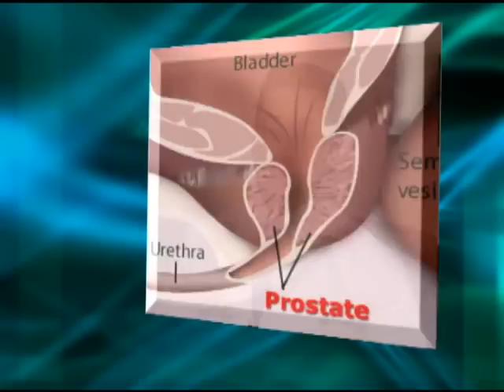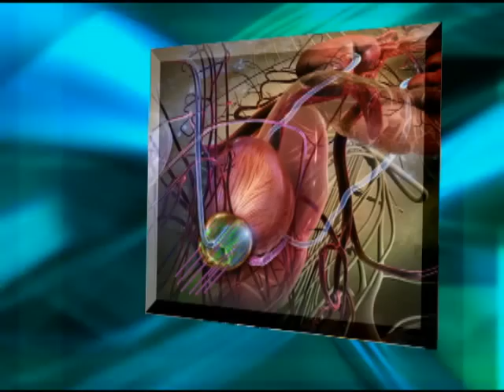Brachytherapy for Prostate Cancer at Holy Cross Hospital in Fort Lauderdale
Holy Cross Hospital in Fort Lauderdale, Florida offers treatments for prostate cancer, one of which is Brachytherapy. Radiation oncologist Lav Goyal, MD explains brachytherapy to inform prostate cancer patients of their treatment options.